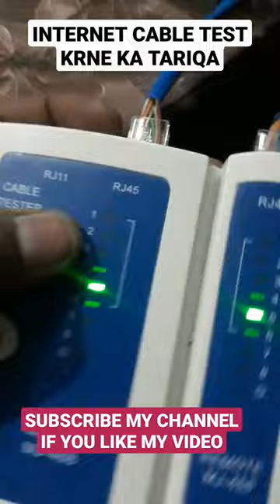HOW TO CHECK RJ45 CABLE OR INTERNET CABLE WITH TESTER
TAGS.